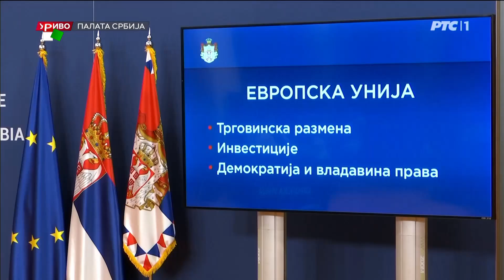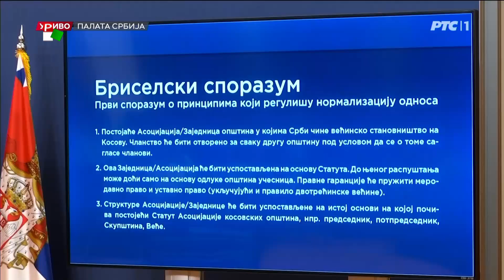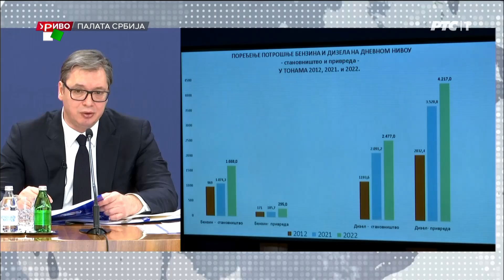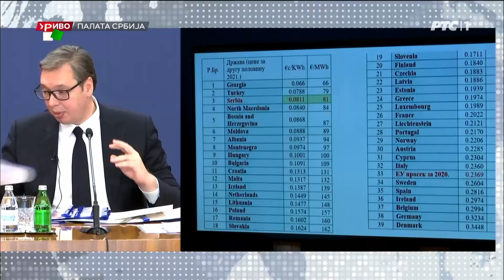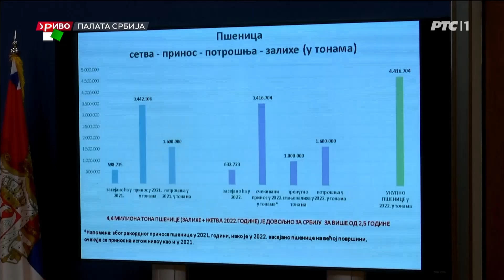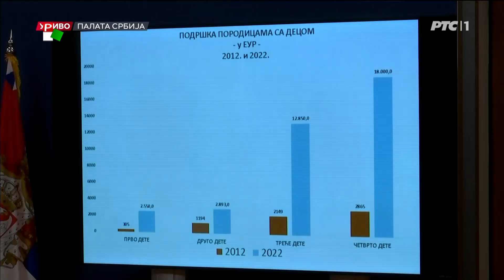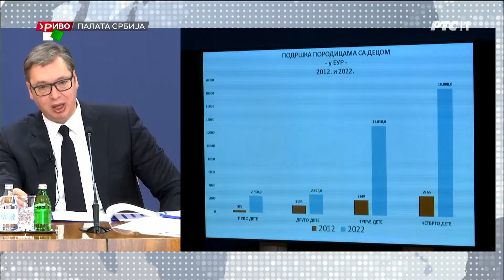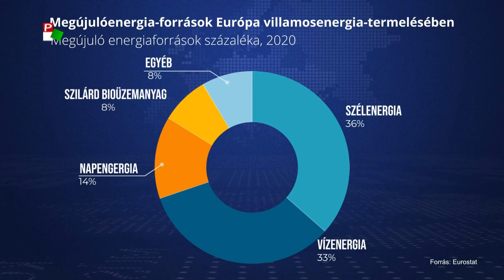Közügyek – 2022.05.06.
A Pannon RTV hírháttér műsora
A Közügyek mai adásának témái:
- Aleksandar Vučić sajtótájékoztatója.
- Cseppfolyósított földgáz. Vészmegoldás vagy Európa ellátásának jövője?
- Szent György napja – Đurđevdan - a szerb ortodox egyház jeles ünnepe.